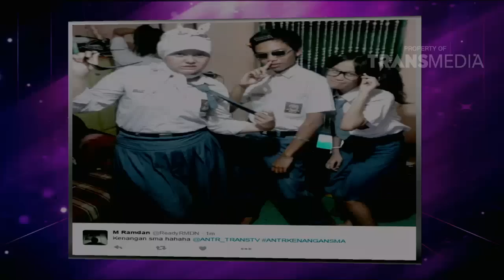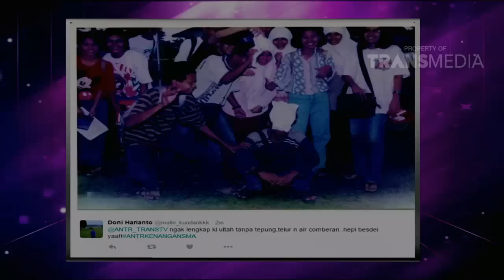A NIGHT TO REMEMBER 25 JANUARI 2016 - Base jam , Fatin , GAC, Rini , Shanty (01/02/16) Part 4/5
Ajakin temen kamu dan Kirim sms dengan format:
NAMA_TGLSHOOTING_JUMLAHPENONTON_NAMAPROGRAM
KIRIM LANGSUNG KE : 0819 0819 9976
CONTOH:
REZA RAHARJO_1 FEBUARI 2016_20 ORANG_A NIGHT TO REMEMBER